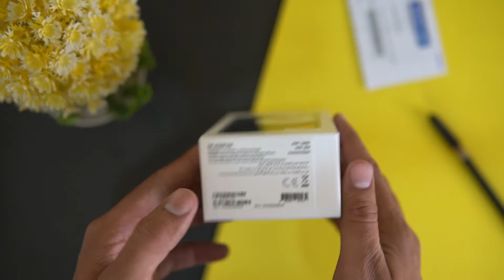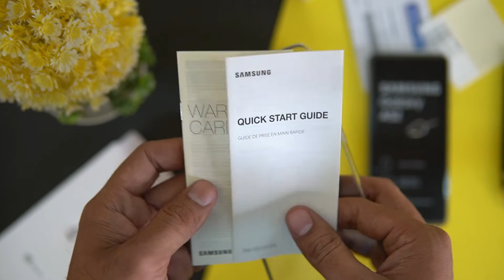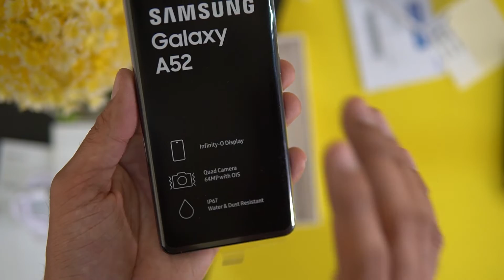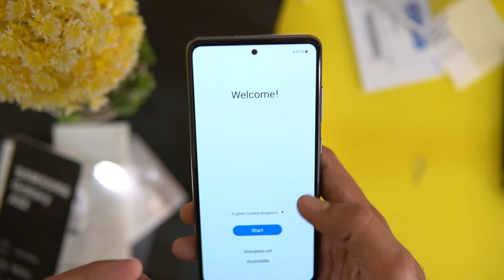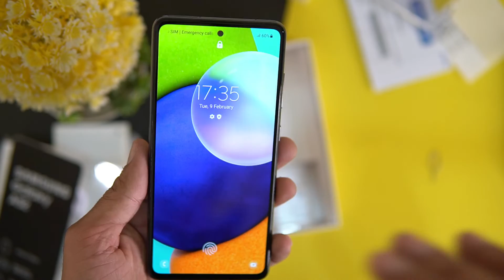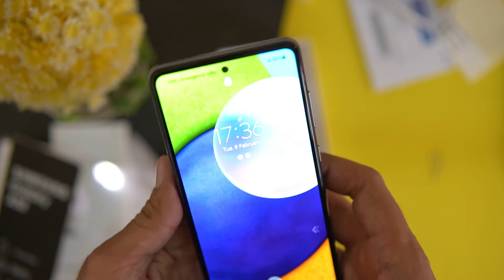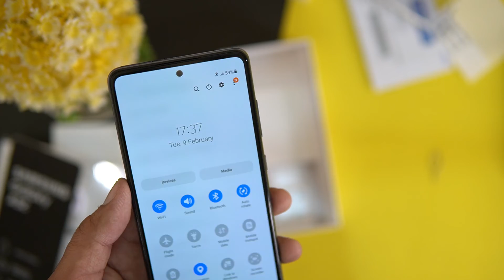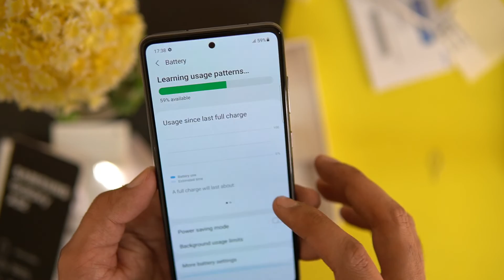Galaxy A52 Unboxing in Pakistan | Galaxy A52 Price in Pakistan | ZaidvsTech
In this video Galaxy A52 Unboxing in Pakistan | Galaxy A52 in Pakistan | Galaxy A52 Price in Pakistan | ZaidvsTech
Hope you like this video keep supporting